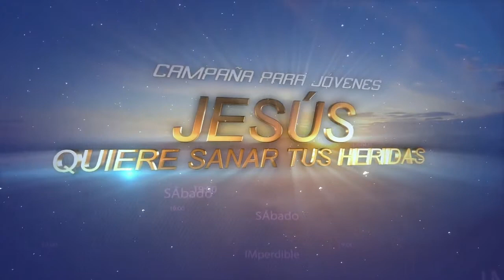RICARDO CLAURE PEÑALOZA (PASTOR): EL SEÑOR ME SANÓ MI ALMA HERIDA - Dan -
De Dan Conde
Desde La Paz, Bolivia
"Anhelaba que llegara este día,... El Señor me sanó..." testificó de cómo el Señor había sanado su alma, pues tenía mucho rencor y recuerdos del pasado, sin embargo a través de los cánticos nuevos que fluyeron sintió el Amor de nuestro Señor Jesucristo que se derramó en todo su ser.
Testimonio grabado el 24 de mayo 2014 después de la campaña para Jóvenes: "Jesús quiere sanar tus heridas" en el auditorio  "Cristo Viene Plaza Villarroel" ubicado en la ciudad de La Paz,  Bolivia